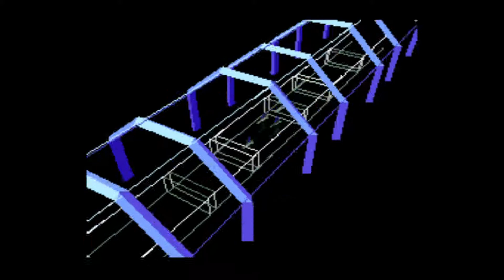StarFox SNES | Games I'm Bad At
I DON'T KNOW WHAT'S HAPPENING!!1!

I’m just some guy who likes to play games

My kit yo

Capture Card:

Editing Computer:

Late 2013 iMac 27”
Intel Core i7
32 GB DDR3 Ram

Like and sub cause yolo.

Toodles.